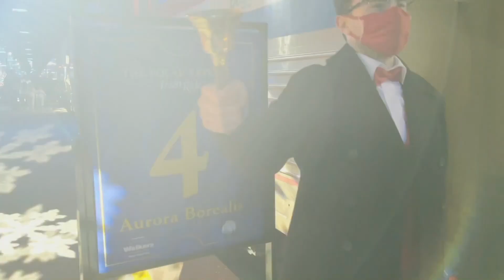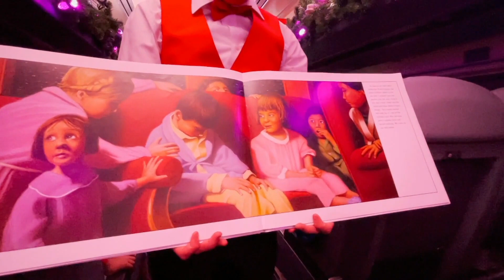Chicago Scene aboard the Polar Express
Relive the magic of the classic story on a magical trip to the North Pole. THE POLAR EXPRESS™ Train Ride is coming to Chicago this holiday season. Meet Santa. Tickets Available Now. The Magic Returns. Holiday Family Fun.